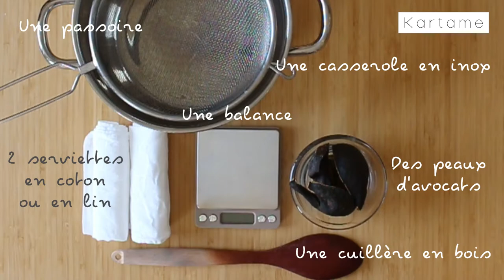DIY - Petites serviettes "Rose Avocat"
Ce tutoriel vous présente une des teintures textiles les plus facile à réaliser; la teinture aux peaux d'avocats. La couleur obtenue, sans préparation préalable du tissu, est un rose clair. Vous n'avez pas besoin de beaucoup de matériel, juste une casserole, une passoire, un tissu en fibres naturelles (coton, lin, soie, laine ...) et des peaux d'avocats. N'hésitez pas, dès que vous mangez des avocats, à garder leurs peaux mais aussi les noyaux. Lavez les soigneusement puis faîtes les sécher au soleil ou sur un radiateur. En terme de quantité, il faut compter 100g de peaux sèches pour 100g de tissu. Si vos avocats sont frais, comptez 150g de peaux d'avocats pour 100g de tissu.

NB : Pour que cette teinture végétale adhère au tissu, il est nécessaire d'utiliser un tissu d'origine naturelle : coton, lin, laine, soie etc ... et de bien le laver avant teinture !